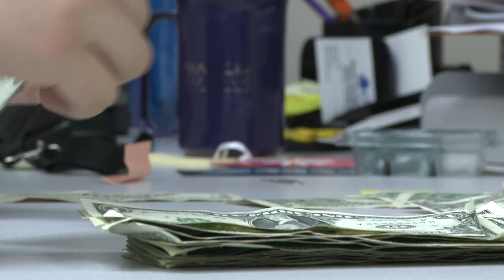5 Hour Energy Commercial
This is my first project that I finished at Francis Tuttle Technology Center this year. The project was to make a 15 second commercial, though we were able to make a 30 second commercial instead.

I had to make a storyboard with a team of other classmates, get said storyboard and a shot list, as well as a proposal form and releases approved before starting. For the most part, I stuck to my storyboard, though I replaced the gun with a bat (for obvious reasons, this taking place at a school), changed the secretary to a male and other various things.

 I then shot the video with a Sony XDCAM. This... was a blast. I planned to get all of it done in a week and a half, editing and everything. Shooting took almost two weeks to get everything due to inconveniences. For starts, I planned to shoot everything in one day, but ran out of time. The following days, it was just one thing after another. An actor was wearing a different shirt, or got a haircut, or wasn't present. Then the floors got changed, so we had to reshoot the ENTIRE thing. Lastly, I thought I had a full week when I didn't, as the Monday of said week was a field trip and Thursday and Friday was fall break. I guess things like that happen in the business too though, so it was a good experience. I learned to consider my schedule more carefully for sure.

I also did some audio recording for the announcer voice, the tired sigh and some gulping, which was fun. We have a quiet room that's pretty nice.

Lastly I edited the clips together using the program Final Cut Pro X. The only video effect I used other than the fades at the start and end was a speed effect at 0:15. However I added a lot of sound effects from apple's library to make it sound EPIC.

I'm going to say this now; FCP X was a pain to use considering I first learned 7. So much is different, and some features I loved, like round tripping, have been removed. For instance, in 7, I was able to make cross dissolves on an audio clip without also putting one on the video clip it's attached to. In X, you have to make your own cross dissolve as seen in this screenshot below, or download an add-on, which I can't install on my school computer (without an admin password).

I got through it, however, and ended up with a project I'm quite happy with, especially considering it's my first time making a video.

Credits:

Cast:

CONNOR GALLMORE          Man at Computer
ETHAN BYBEE        Money Counter
MATTHEW RENFRO               Robber

Crew:
WESTIN HACKER                   Director
                                              Producer
                                              Writer
                                              Cameraman
                                              Editor

CONNOR GALLMORE          Producer
                                              Assistant Director
                                              Writer
                                              Editor

I'd like to give a special thanks to Mat Hester for helping out with editing, to Roberta Pattison for letting us use her office, and to Matthew Renfro for giving me the idea to use the Heartbeat sound effect to help distract from the jump cuts.